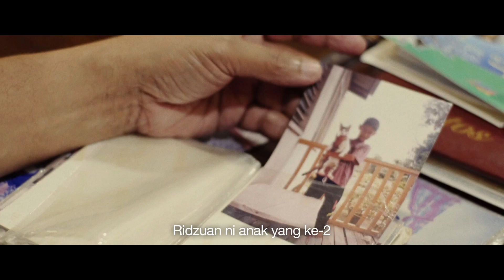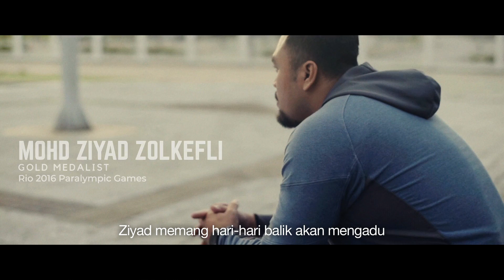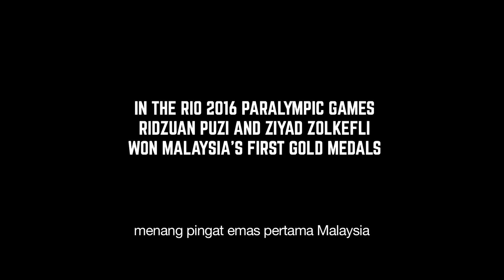What makes a champion?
Two years ago, Ridzuan Puzi and Mohd. Ziyad Zolkefli won gold at the 2016 Summer Paralympics. It was a historic moment to be remembered, but the journey to the top was not without its set of struggles and obstacles.